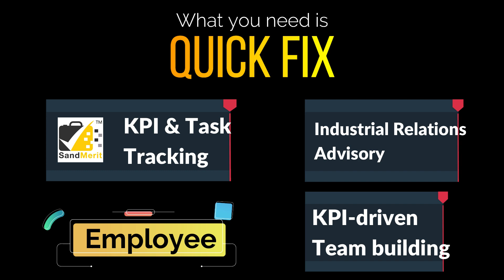Quick Fix on Cashflow, Sales & Employees' Productivity